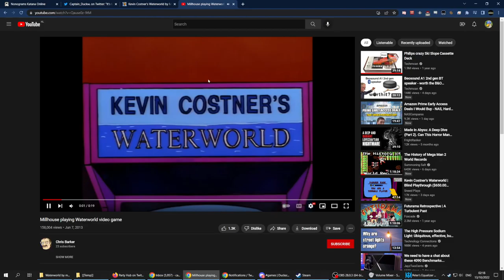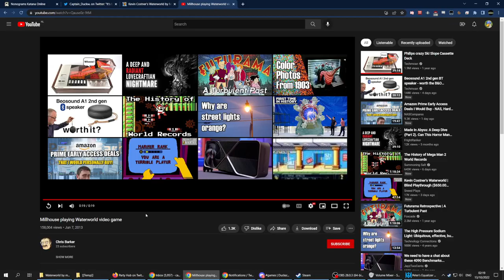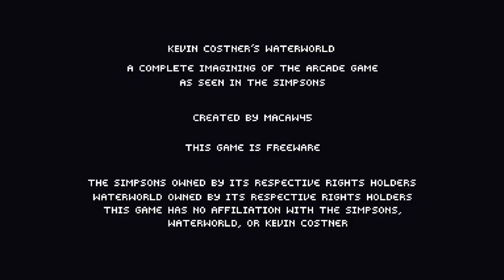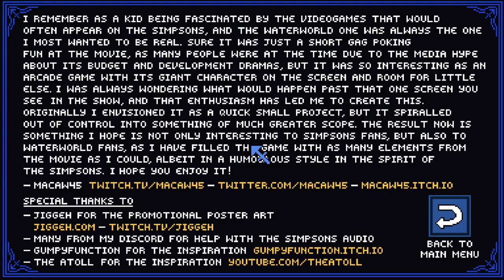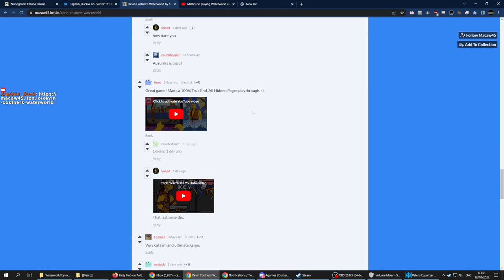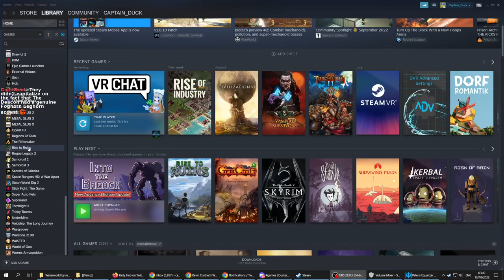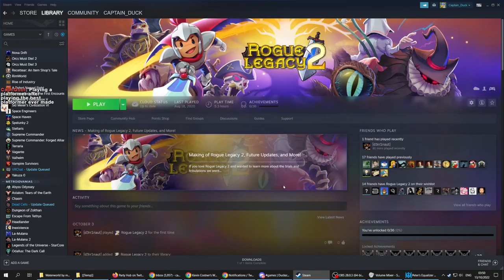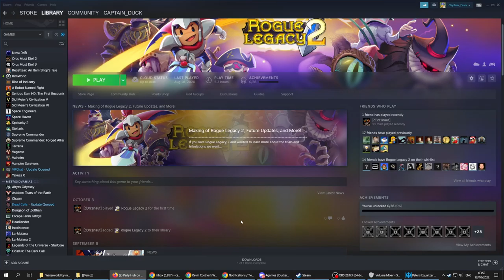Kevin Costner's Waterworld. A Simpsons gag now real videogame.